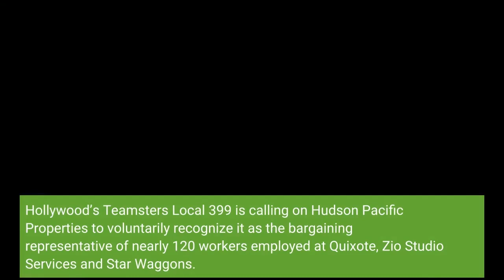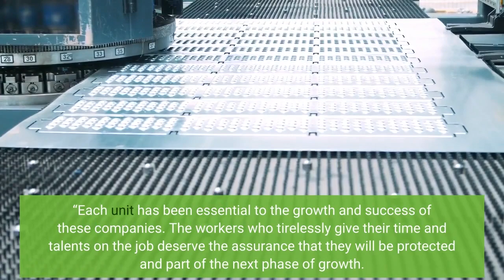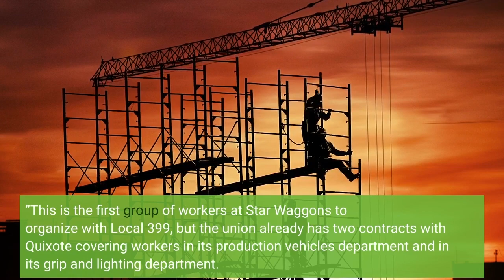Teamsters Local 399 Calls For Voluntary Recognition At 3 Hudson Pacific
Hollywood’s Teamsters Local 399 is calling on Hudson Pacific Properties to voluntarily recognize it as the bargaining representative of nearly 120 workers employed at Quixote, Zio Studio Services and Star Waggons. Hudson Pacific Properties is a West Coast real estate firm that recently expanded its business into the motion picture industry. In 2021, it acquired Zio Studio Services and Star Waggons, where workers provide transportation and logistics services to studio productions. Earlier this year, Hudson Pacific also acquired Quixote Studios, which provides studio space, vehicles and equipment to film and TV productions. Local 399 says these recent acquisitions and changes to business practices “have motivated workers from all three companies to seek union representation by Local 399. ”“First and foremost, we are proud of these workers and their resolve, ” said Lindsay Dougherty, Local 399’s principal officer and director of the Teamsters Motion Picture and Theatrical Trade Division. “Each unit has been essential to the growth and success of these companies. The workers who tirelessly give their time and talents on the job deserve the assurance that they will be protected and part of the next phase of growth. That is something only a collective bargaining agreement can provide. We are grateful to have their trust in this process. ”This is the first group of workers at Star Waggons to organize with Local 399, but the union already has two contracts with Quixote covering workers in its production vehicles department and in its grip and lighting department. The new demand for union recognition is for cleaners and trailer-manufacturing workers at Quixote’s Penrose location in Sun Valley.“We were expecting positive changes with Hudson Pacific coming in, ” said Diego Castillo, a seven-year employee working as a material coordinator at Star Waggons. “We had high hopes with the new direction of Star Waggons. But then we started to realize we were getting less and being expected to produce more. I think unionization is long overdue. We’re done waiting to be rescued. We realized we needed to do this for ourselves and our families. ”Local 399 also has a current contract with Zio, although the existing agreement does not include those workers who clean, wash, fix and provide overall fleet maintenance, and who are now seeking union representation.“We are hopeful to see these workers voluntarily recognized and work collaboratively with these three companies, ” Dougherty said. “We are asking Hudson Pacific Properties to join us in a partnership that will be mutually beneficial for both the workers and their respective employers. ”Local 399 says it reached out to Jake Stotland, Hudson Pacific’s executive vice president of global studios, “to make him aware of the call for voluntary recognition at each company and ask for the company’s support in the process.